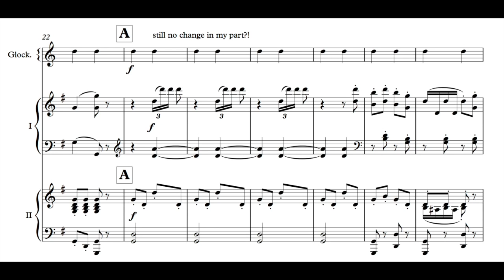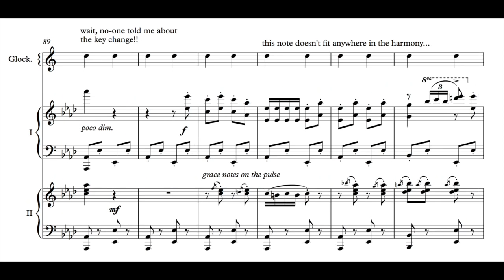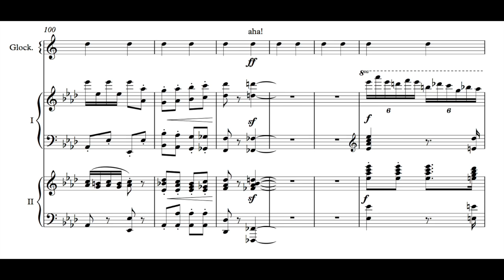Bells of Hell Go Ting-a-ling-a-ling (for two pianos and percussion)